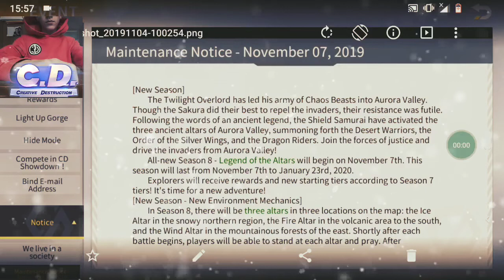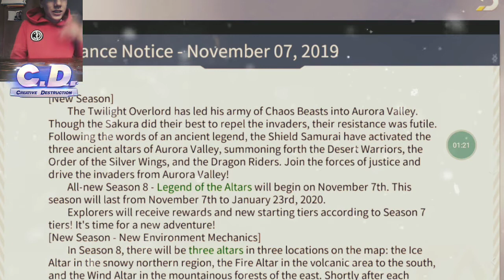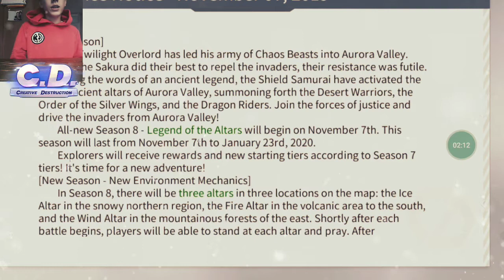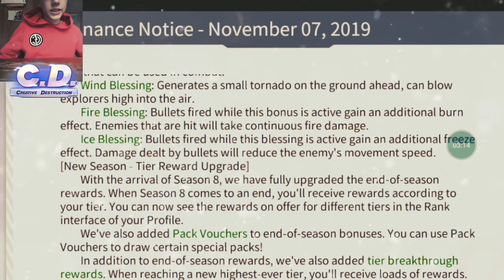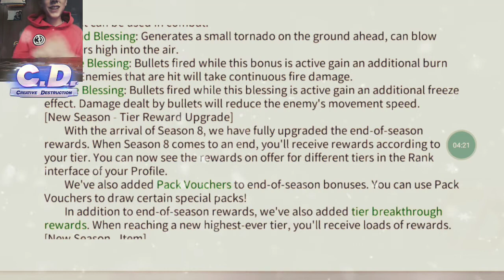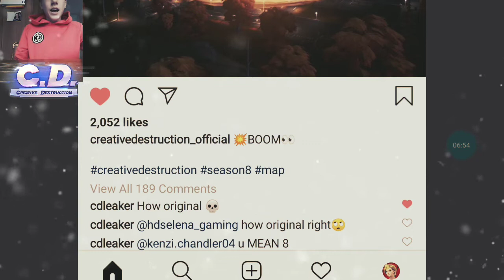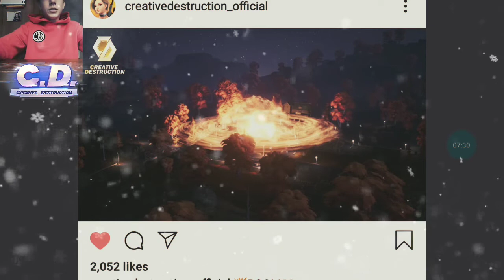SEASON 8 IS HERE!! SEASON 8 PATCH NOTES (Creative Destruction)